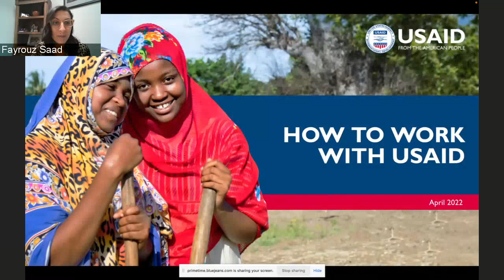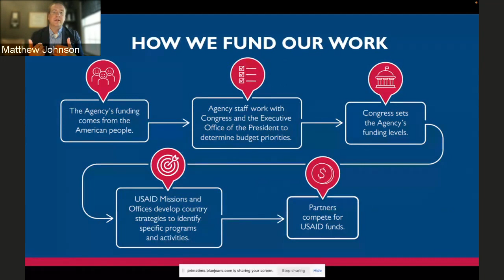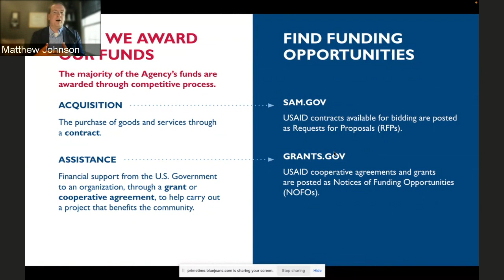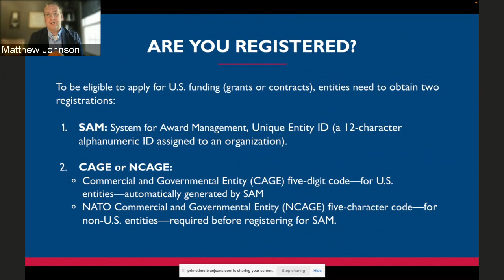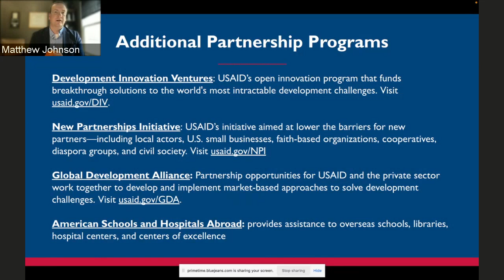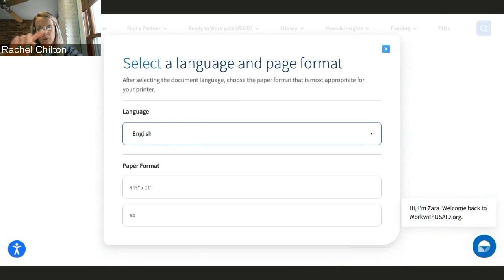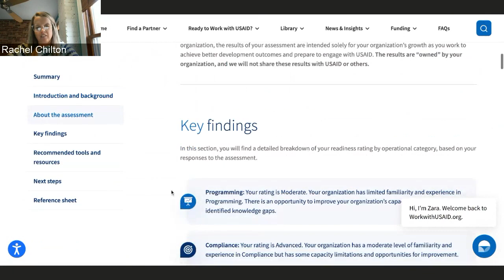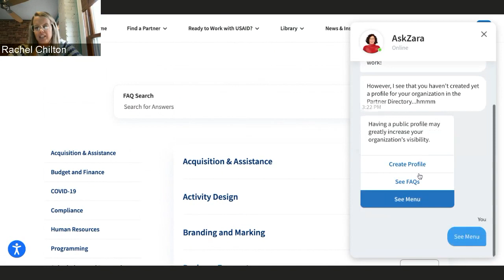Work with USAID Webinar - April 2022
How to Work with USAID Webinar with USAID's Bureau for Legislative and Public Affairs, USAID Deputy Administrator Paloma Adams-Allen, and USAID's Industry Liaison Team. Learn more about how to partner with USAID and the important features of WorkwithUSAID.gov.